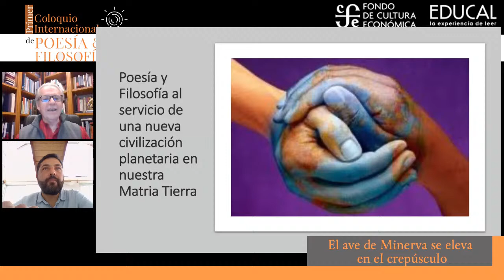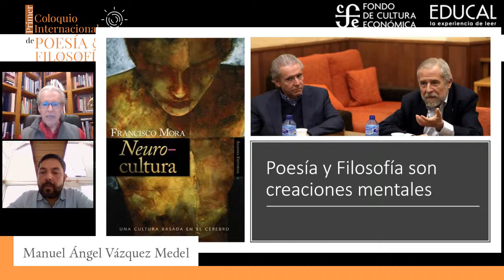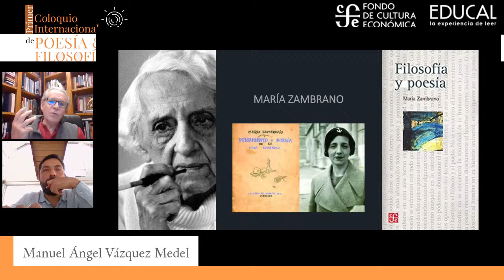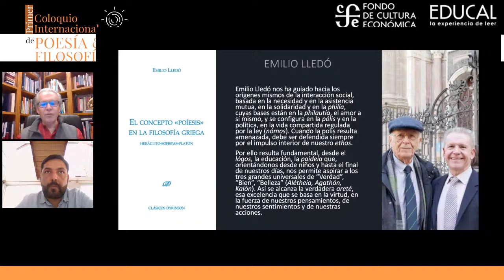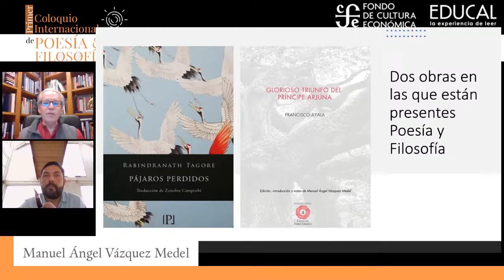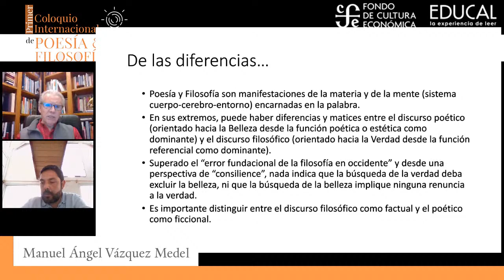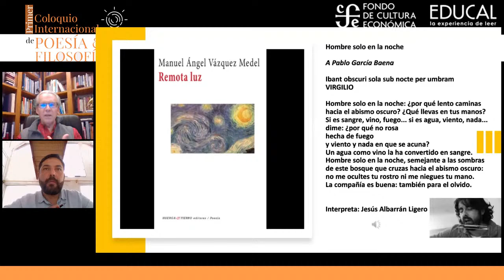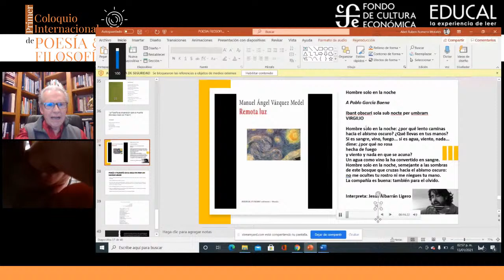Miércoles 13 de enero CONFERENCIA MAGISTRAL con MANUEL ÁNGEL VÁZQUEZ MEDEL.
Miércoles 13 de enero CONFERENCIA MAGISTRAL con MANUEL ÁNGEL VÁZQUEZ MEDEL. COLOQUIO INTERNACIONAL DE FILOSOFÍA Y POESÍA.